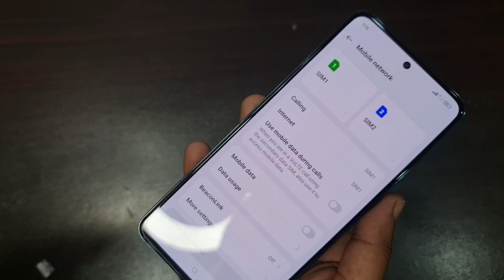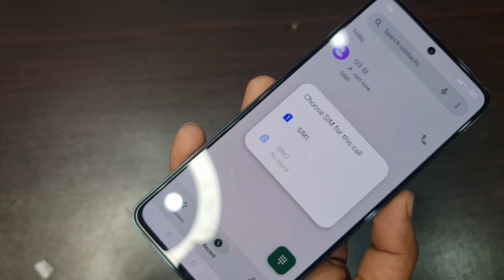How to enable dual sim calling ask for sim 1 sim 2 | 2024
How to enable dual sim calling  ask for sim 1 sim 2

Instagram =I'm on Instagram as @nexttechfinder9526. Install the app to follow my photos and videos.